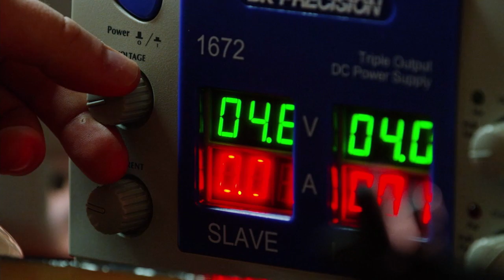Spring 2021 Commencement - May 14, 2021 at 10 am | Kennesaw State University